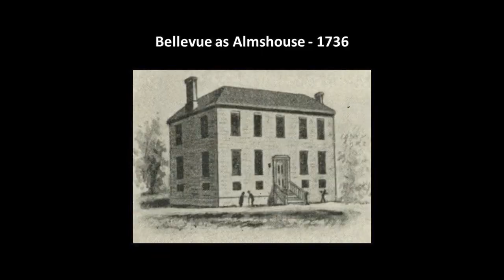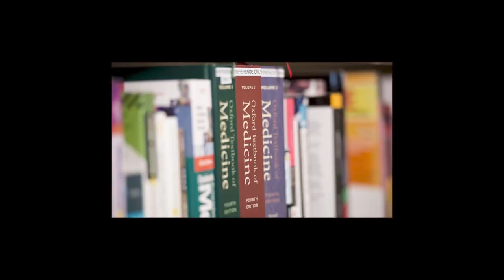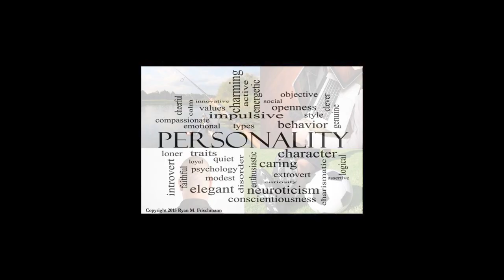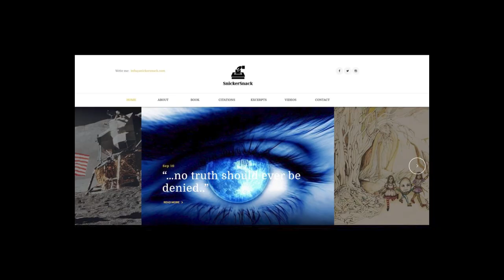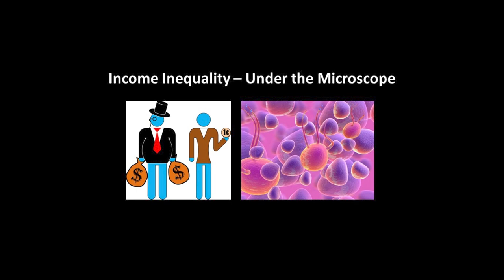Welcome to my Channel, Nate Link, MD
An introduction to this channel and its theme: Evidence-Based Politics